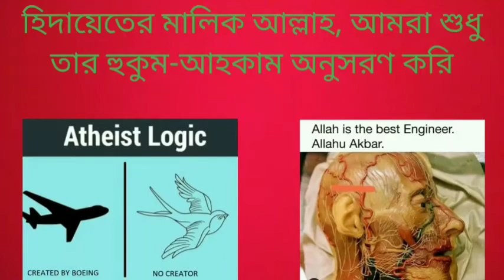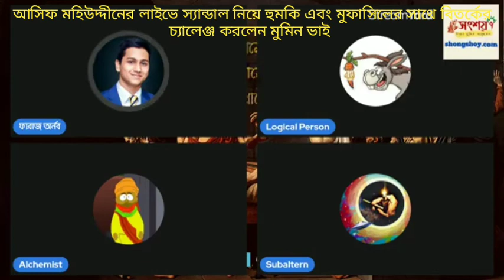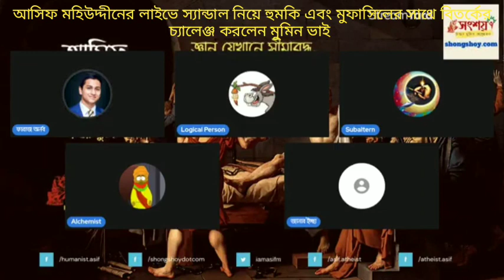আসিফ মহিউদ্দীনের লাইভে স্যান্ডাল নিয়ে হুমকি এবং মুফাসিলের সাথে বিতর্কের চ্যালেঞ্জ করলেন মুমিন ভাই